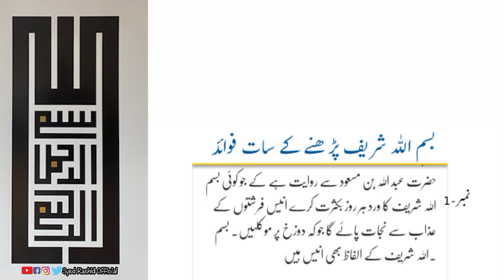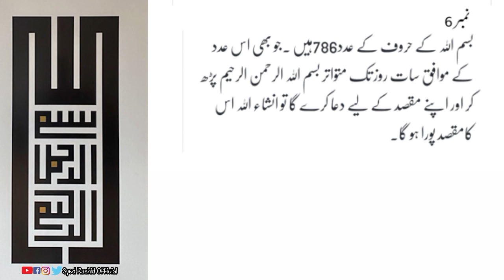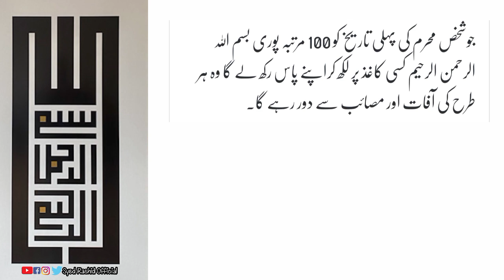Bismillah Sharif Perne kay 7 Faide | benefits of bismillah | Islamic wazaif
Bismillah sharif k 7 Faide